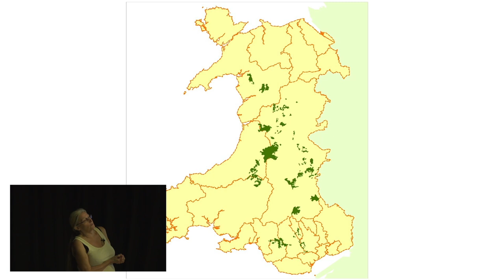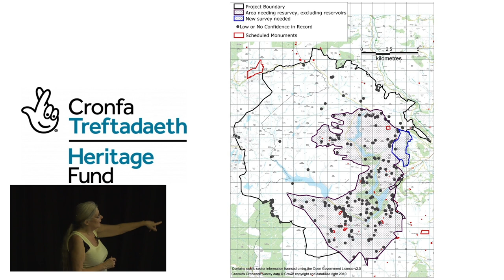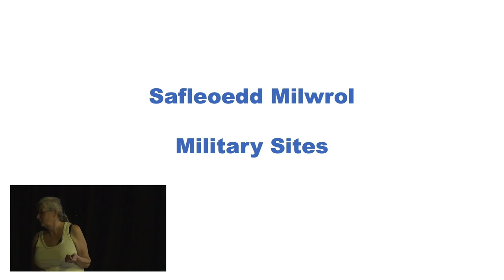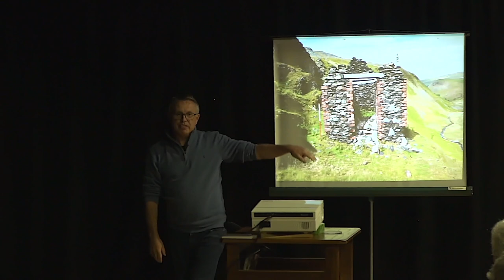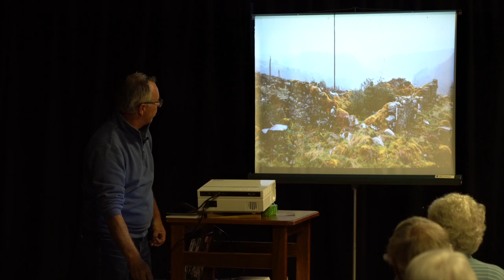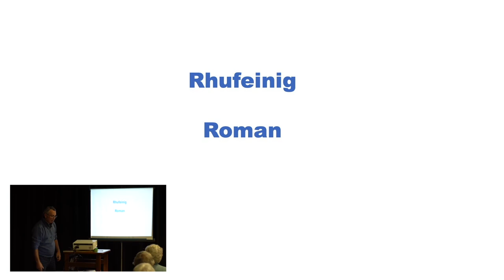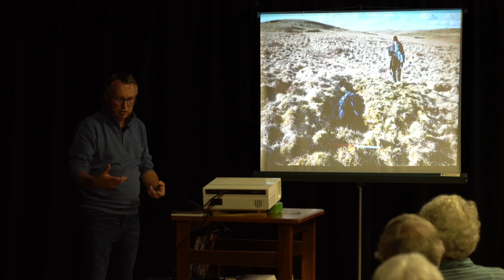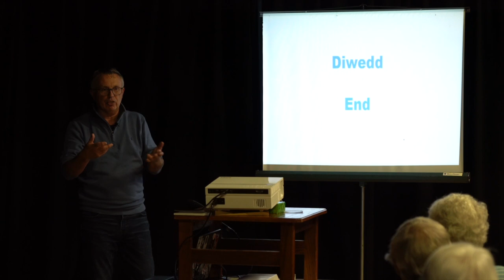Archaeology of the Elan Valley - Trysor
Talk given by Jenny Hall of Trysor Archaeological Services at CARAD, 2022.